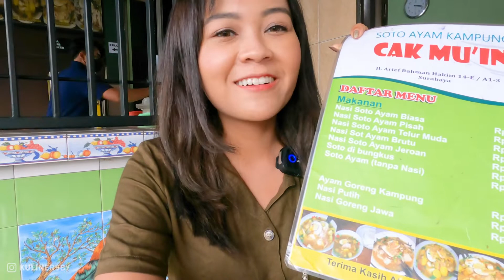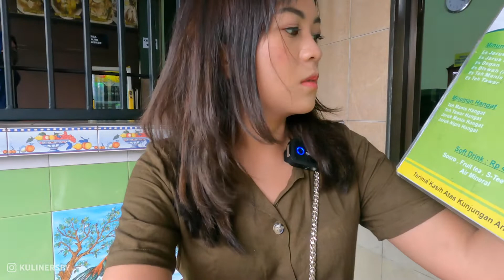SOTO AYAM KAMPUNG CAK MU'IN | SOTO AYAM KAMPUNG TERBAIK! WAJIB NYOBAIN KALAU KE SURABAYA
Kalau ke Surabaya itu harusnya makan soto ..., oh atau soto.

Nahhh nah nah, kali ini aku bakal kasih rekomendasi soto yang ga mainstream, dan beneran enak dijamin!

Soto ini pakai ayam kampung, dan porsinya buuuuanyak! buat kalian yang pingin menu lainnya juga ada nasi goreng jawa dan ayam goreng kampung! but back to the topic

Cobain deh sotonya komplit sama jeroannya, kalian bakalan puuaaass banget

Yakin nih ga penasaran? Yuk tonton videonya sampai habis
Semoga Menghibur selama PPKM ini yaaa, stay safe everyone

Soto Ayam Kampung Cak Mu'in
A1-3 No.14E, Jl. Arief Rachman Hakim, Klampis Ngasem, Sukolilo, Surabaya City, East Java 60118